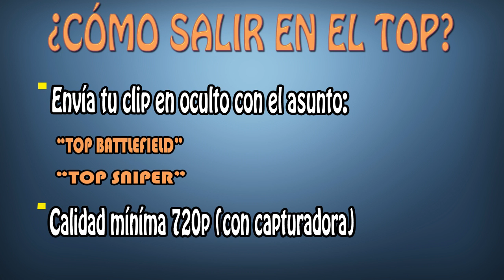TOP PRO PLAYERS - ABRIL 2015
Servidor de TeamSpeak OFICIAL: 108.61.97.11:9194

COMPRA JUEGOS BARATOS ( todo irá a sorteos y torneos )